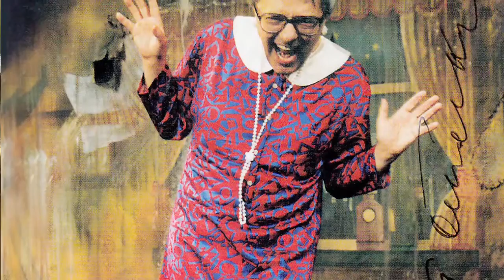Aleš Palán, Miloň Čepelka Nedělňátko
Portrétový rozhovor Aleše Palána s Miloněm Čepelkou Nedělňátko vydává nakladatelství Vyšehrad